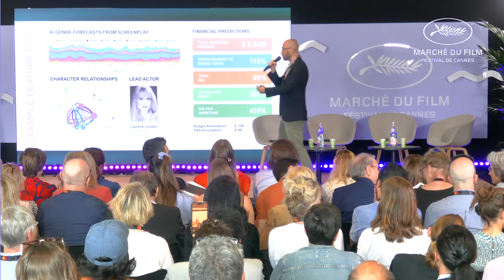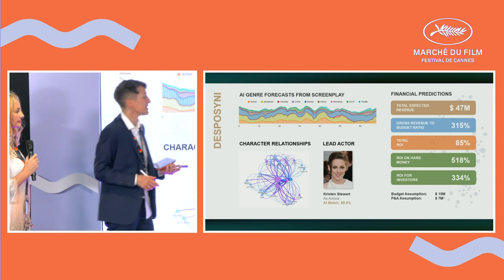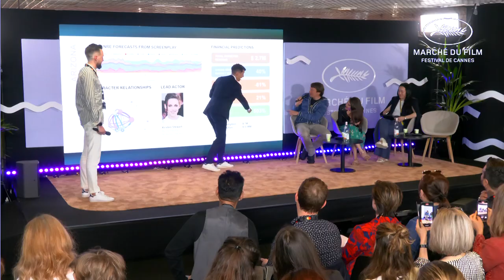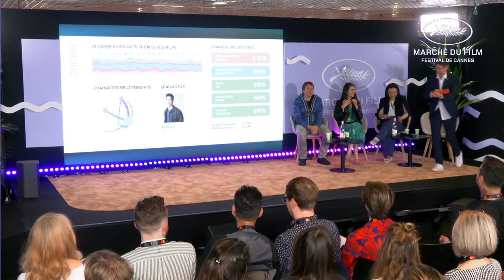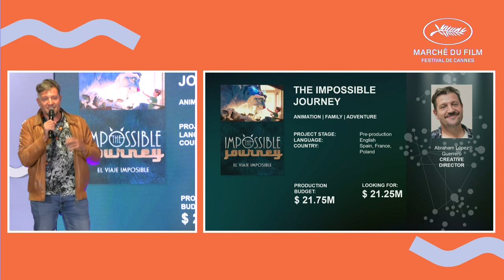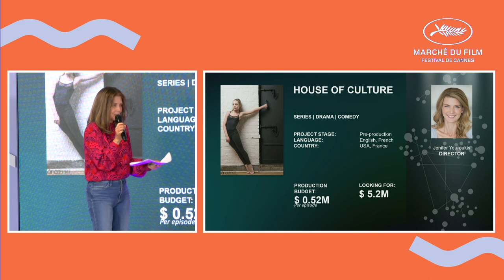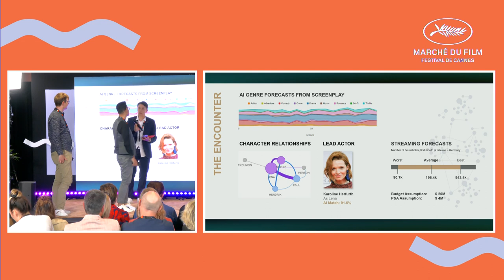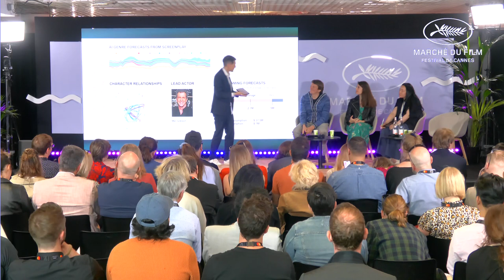Cannes Next & Largo.ai - Producers Pitching Their Projects, powered by AI Forecasts 2023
Largo.ai is teaming up again with CannesNext this year to host "Producers’ Pitches with AI Forecasts” — a high-intensity "shark tank" pitching session where global producers with projects in-development will go face-to-face with forecasts powered by Largo's revolutionary production intelligence platform.

Find out how data and AI are being used as a tool better understand a film's potential, audience, and story's strong and weak points.

Selected producers will showcase their projects in front of financiers, distributors and other producers looking for co-production opportunities.

PARTICIPATING PRODUCERS
0:00 - Intro
12:55 - Penny Adamopoulos, BrightStag Films
19:40 - Karolina Mikolajczak, Alpha Productions
26:05 - John Reddington, TRIPLE Entertainement LLC
31:50 - Daryl Tucker, Lost Lake Productions
38:15 - Danielle Yen, Select Entertainment / Chopin Production
44:03 - Davide Marangoni & Tobi King Bakare, Lakeside Pictures
50:48 - David Barrera & Johanna Horn, Minded Productions
55:56 - Abraham López Guerrero, El Viaje Imposible
1:01:44 - Erik & David Andersson, Läsk
1:07:44 - Jenifer Yeuroukis, Polyxeni Pictures
1:12:50 - Alexandru Baltă, Retina Film Production
1:18:19 - Rainier Ronnie Bugay, Redbridge Production
1:23:35 - Debora Habsburg, Pollination Pictures
1:29:16 - Ion Ionescu, Vision P.M srl